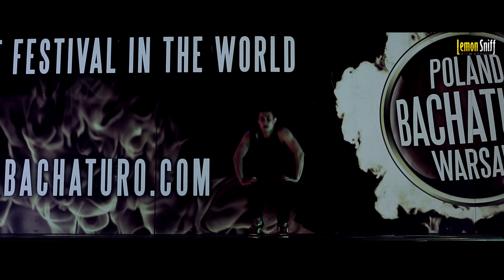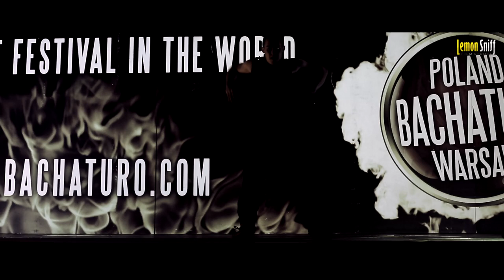Keys N Krates - Dum Dee Dum - Dominik Matuszczak Choreo [Lemon Sniff]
(2x)
Da Did Dee Dum
Dum Dum Dum Dum Dum Dum

(9x)
Hey

Montage - Dominik Matuszczak
Choreo   - Dominik Matuszczak
Camera  - Dominik Matuszczak